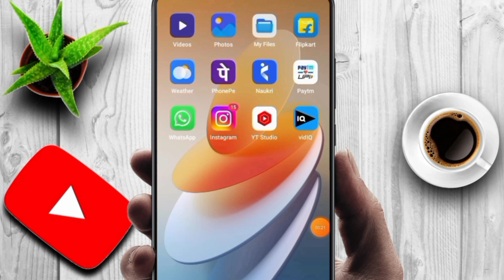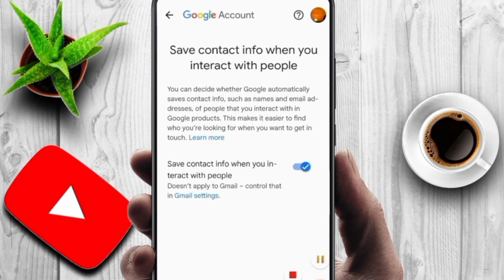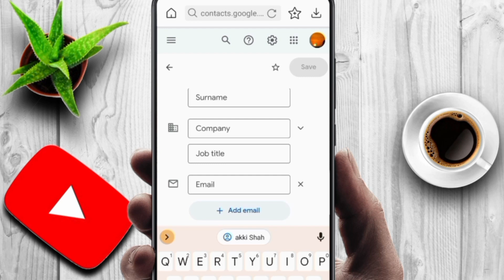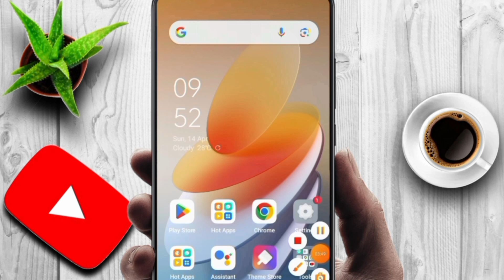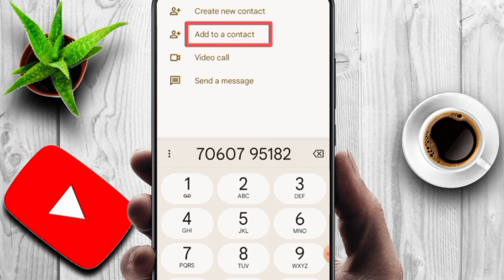contact number ko gmail me kaise save kare | how to save contact number in gmail account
contact ko gmail me kaise save kare

Other videos link:

Pdf kaise banaye mobile main

Disclimer :-✔️